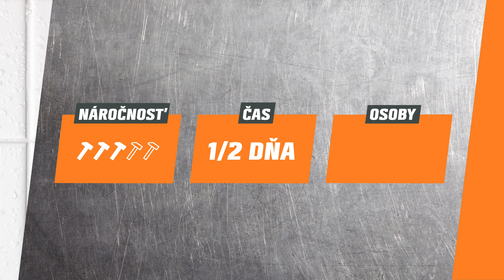Maľovanie a škárovanie obkladačiek v kúpeľni či kuchyni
Ak vás omrzeli obkladačky vo vašom interiéri, nemusíte ihneď pokladať nové: Obrúste starý obklad brúsnym papierom a potom na ne naneste nový náter. Tým ušetríte peniaze a dodáte vašej kúpeľni alebo kuchyni svieži vzhľad. V tomto videu vám vysvetlíme, ako maľovať a škárovať obkladačky.

Úvod 00:00 - 00:55
Príprava dlažby 00:56 - 02:15
Obrúsenie dlažby 02:16 - 03:45
Lakovanie dlažby 03:46 - 05:30
Utesnenie dlažby 05:31 - 06:43
Záver 06:44 - 07:08

Budete potrebovať
▸ Maliarsku tkaninu
▸ Krepovú pásku
▸ Škárovací nôž alebo Nôž na koberce
▸ Japonskú stierku
▸ Kefu
▸ Vedro s vodou
▸ Špongiu
▸ Brúsny papier (zrnitosť 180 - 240)
▸ Brúsku
▸ Ochranné pomôcky
▸ Zmes čpavku a vody
▸ Farbu na obklady
▸ Misku na farbu
▸ Penový valček
▸ Vytláčaciu pištoľ
▸ Silikón
▸ Hladidlo na škáry
▸ Zmes saponátu a vody
▸ Vyhladzovací prostriedok

UPOZORNENIE:
Potrebné výrobky a materiály nemusia byť k dispozícii vo všetkých OBI predajniach. Všetky informácie sa vzťahujú na Slovenskú republiku. Požadované množstvo nemusí byť k dispozícii vo všetkých predajniach v Slovenskej republike. Vypočítané hodnoty (materiálu a nákladov) sú len hrubým odhadom najmä s prihliadnutím na obvyklé množstvo znehodnoteného materiálu (napr. prierez).  Vypočítané hodnoty sa môžu líšiť v závislosti na individuálnych rozmeroch, miestnych podmienkach a spôsobe spracovania. Pre individuálne prevedenie projektu môžu byť vyžadované ďalšie / iné položky a môžu tak vzniknúť náklady navyše.
Doba práce / trvanie: Vypočítaná doba práce slúži len pre hrubý odhad požadovaného času. Výpočet vychádza z plánovania našich odborných pracovníkov. U výpočtu sa predpokladá, že všetky materiály a pomôcky sú už k dispozícii. Odchýlky sú možné v závislosti na miestnych podmienkach, osobných schopnostiach a dostupných pomôckach. Všetky vypočítané časy sú uvedené bez doby schnutia a ďalších prestávok, ktoré môžu nastať.
OBI Slovakia s.r.o. výslovne vylučuje zodpovednosť v prípade nezodpovedajúcej a neodbornej montáže v súlade s návodom, ako aj v prípade nesprávneho použitia materiálov a nástrojov. Tu uvedené stavebné metódy sú len odporúčaním, nie sú všeobecne záväzné a nemusia vyhovovať technickým predpisom alebo smerniciam. V závislosti od miestnych podmienok a použitia môžu byť potrebné zmeny. Zákonné práva a nároky týmto nie sú dotknuté. Počas implementácie je potrebné dbať na dodržiavanie osobnej bezpečnosti a v prípade potreby nosiť vhodné ochranné prostriedky. Elektroinštalačné práce môžu vykonávať len kvalifikovaní elektrikári v súlade s príslušnými právnymi predpismi a technickými normami. Je nutné realistické vyhodnotenie zručností, a ak si nie ste istí, je potrebné povolať skúseného implementačného pomocníka. Prácu nerobte, ak nie ste oboznámení s príslušnými bezpečnostnými predpismi.